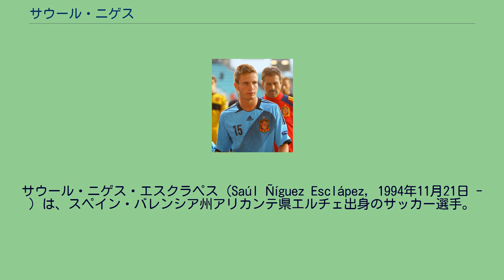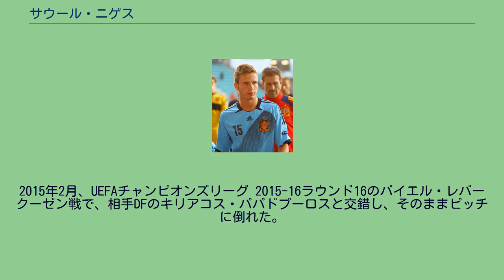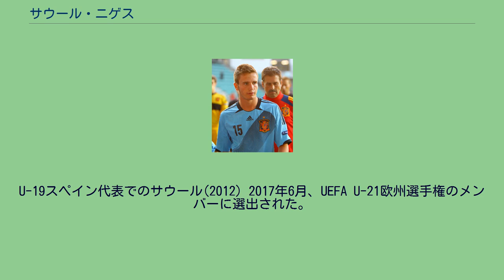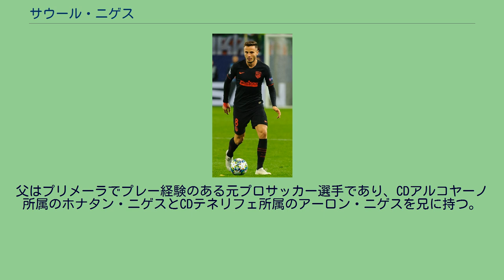サウール・ニゲス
サウール・ニゲス・エスクラペス（Saúl Ñíguez Esclápez, 1994年11月21日 - ）は、スペイン・バレンシア州アリカンテ県エルチェ出身のサッカー選手。
チェルシーFC所属。
バレンシア州アリカンテ県エルチェで生まれ、11歳でレアル・マドリードの下部組織に入団するもいじめを受けたことを理由に退団し、12歳の時に同じ都市のライバルチームのアトレティコ・マドリードの下部組織へ移籍した。
最初の得点は、 2011年4月10日のエストレマドゥーラUD戦で、チームは3-1で勝利した。
2008年夏、シーズン前にトップチームのトレーニングに参加。
7月10日のCDArcángelとのプレシーズンマッチで2得点し、チームは19-1で勝利した。
2012年3月8日、17歳と108日間でトップチームの公式戦デビューを果たし、UEFAヨーロッパリーグでのベシクタシュJK戦で、最後の6分間プレーした。
2013年4月21日、リーガ・エスパニョーラのセビージャFC戦で2分間プレーし、リーグデビュー。
チームは1-0で勝利した。
2013年7月21日、ラージョ・バジェカーノにレンタル移籍し、センターバックとしてプレーした。
2014-15シーズンにアトレティコへ復帰。
スーペルコパ・デ・エスパーニャのレアル・マドリード戦に出場し、タイトル獲得に貢献した。
2015-16シーズンから、マリオ・スアレスの移籍と、ティアゴ・メンデスの負傷により、中盤の主力選手となった。
2015年2月、UEFAチャンピオンズリーグ 2015-16ラウンド16のバイエル・レバークーゼン戦で、相手DFのキリアコス・パパドプーロスと交錯し、そのままピッチに倒れた。
すぐに、病院へ緊急搬送され、血腫を伴う腎臓損傷と診断された。
その後、 38日間で復帰した。
2016年4月27日に行われた欧州CL準決勝1stレグのFCバイエルン・ミュンヘン戦では、ドリブル突破から決勝ゴールをあげる活躍を見せた。
2017年4月のインタビューでは、ここ2年間、カテーテルをつけたままプレーをし、毎練習、毎試合、血尿を出しながらプレーをしていることを明かした。
2016年5月18日、クラブとの契約を2021年6月まで延長した。
2017年7月1日に2026年までの9年契約を締結した。
2018-19シーズン、2019-20シーズンでは、層の薄い左サイドバックのバックアッパーとしても起用された。
2021年8月31日、チェルシーFCに完全移籍するオプション付きのレンタル移籍で加入することが発表された。
U-19スペイン代表でのサウール(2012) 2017年6月、UEFA U-21欧州選手権のメンバーに選出された。
6月27日、U-21イタリア代表戦ではハットトリックを決めて決勝進出に貢献した。
決勝ではU-21ドイツ代表に敗れたが、5得点をあげて得点王となった。
スペイン代表としては2016年5月17日、UEFA EURO 2016予選に挑む代表候補として初招集をされたが、最終登録メンバーからは落選した。
その後、同年9月1日に行われたベルギー代表との国際親善試合で代表デビューを飾った。
父はプリメーラでプレー経験のある元プロサッカー選手であり、CDアルコヤーノ所属のホナタン・ニゲスとCDテネリフェ所属のアーロン・ニゲスを兄に持つ。
2011年5月23日放送のWOWOWのドキュメンタリー番組『ノンフィクションW』で、「スペイン・世界王者の育成システム」という内容を扱った際、期待の若手選手として密着取材を受けた。
国際Aマッチ 14試合 2点（2016年- ）